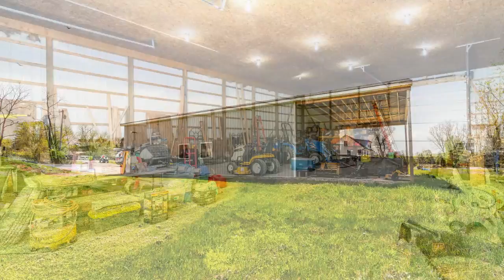6485 Pontiac Trail